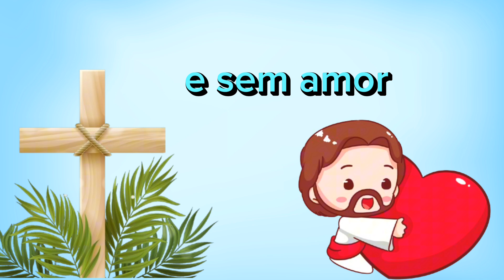Fé mais fé, Amor mais Amor- Música infantil cristã à capela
Música infantil cristã antiga fé mais fé, amor mais amor.